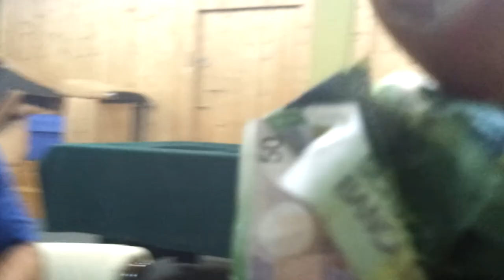freestyle du soir, mes amis bonsoir - Guiz'Moe Record 2013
Doc, Kader, Djelam.. Studio Guiz'Moe Record, Sion VS, 2013